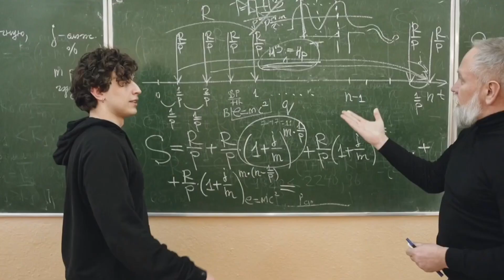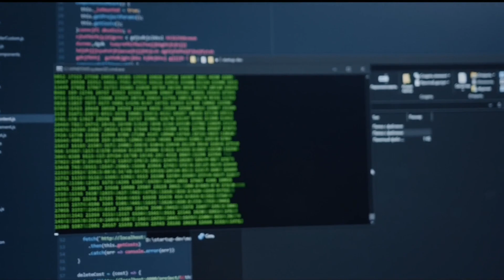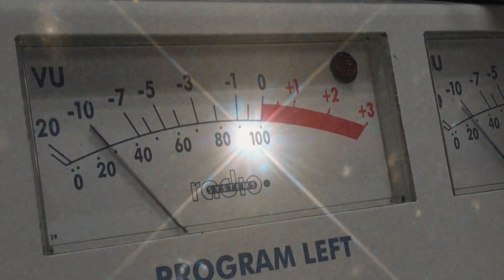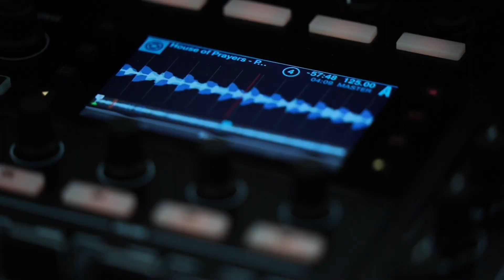What Is The Most Powerful Thing In The Universe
Embark on a cosmic journey to uncover the enigmatic essence that reigns supreme in the vast expanse of the universe. In this captivating video, we delve into the depths of space to explore the fundamental forces and phenomena that shape our cosmos. From the gravitational pull of massive black holes to the explosive energy of supernovae, we witness the awe-inspiring power that governs the cosmos. Join us as we contemplate the mysteries of dark matter and dark energy, and ponder the limits of human understanding in the face of the universe's grandeur. Prepare to be mesmerized by breathtaking visuals and thought-provoking insights as we seek to unravel the ultimate question: What is the most powerful thing in the universe?